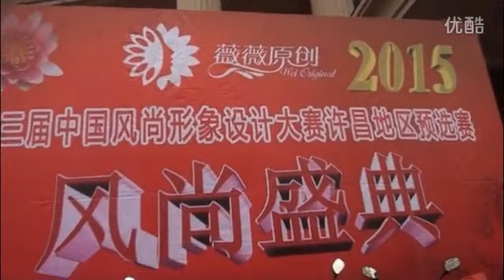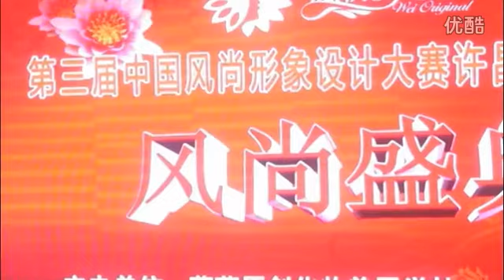Pengwei image design 鹏薇形象设计